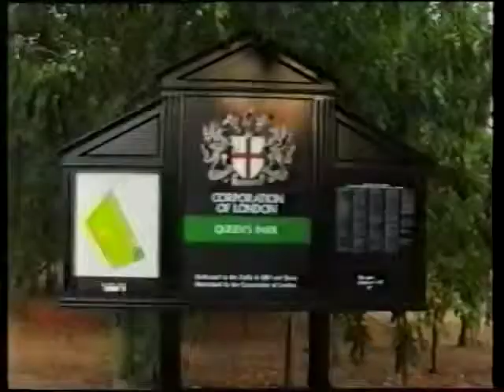Chevening Road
From 1996 to 2000, we shared a house in Chevening Road, London NW6. Happy memories...
The film was shot on VHS in 96, at a time where there were virtually no emails nor internet. We made it to show where we lived to our friends back at home.